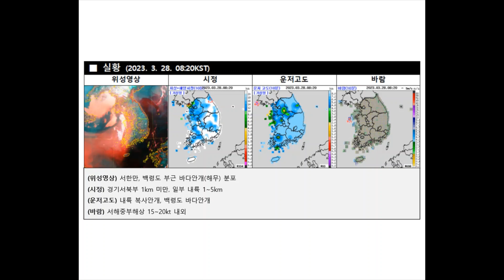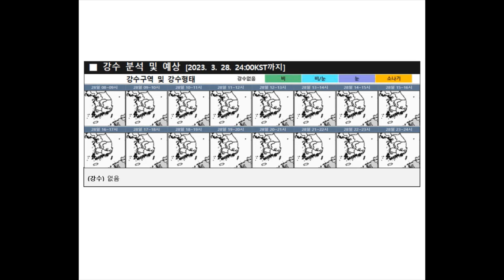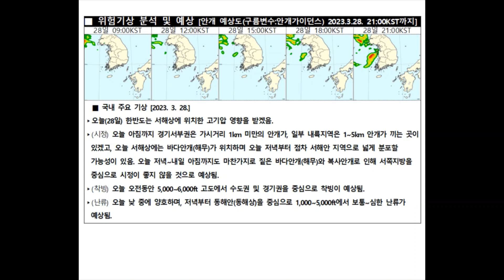2023년 3월 28일 9시 저고도 항공기상정보 브리핑